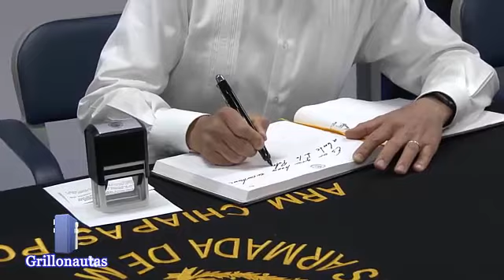Marina Armada de México